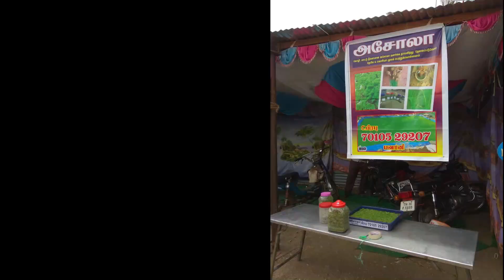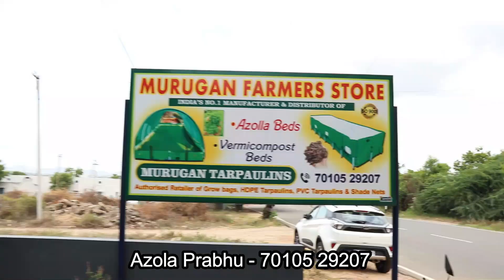அசோலா மற்றும் மண்முழு உரத்தால் உயர்ந்த இளைஞர்! | Azolla & Vermicompost beds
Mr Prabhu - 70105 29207